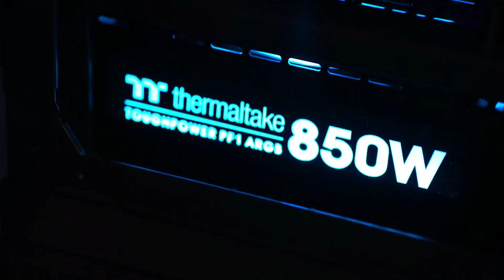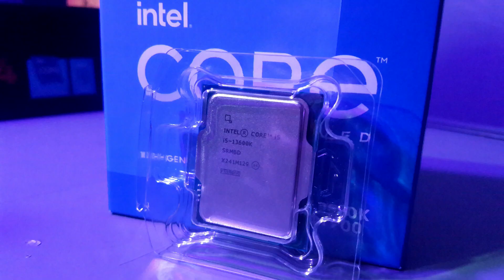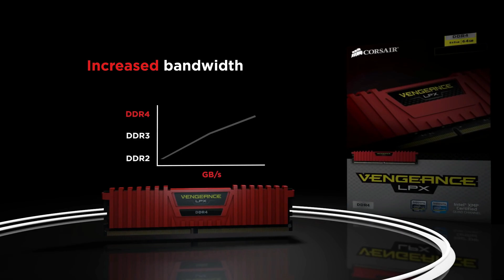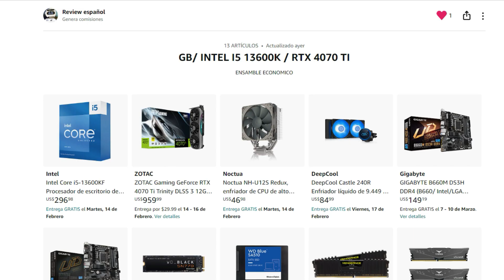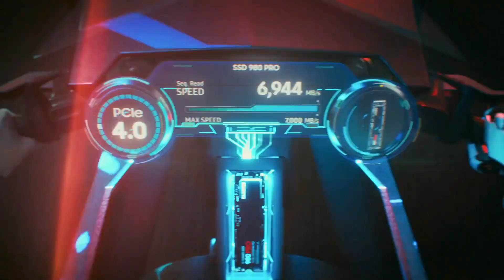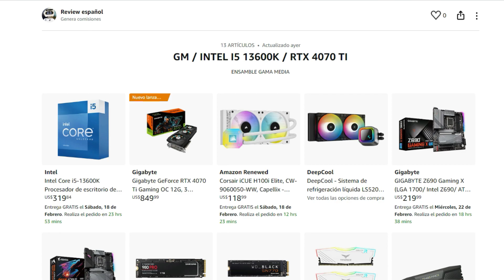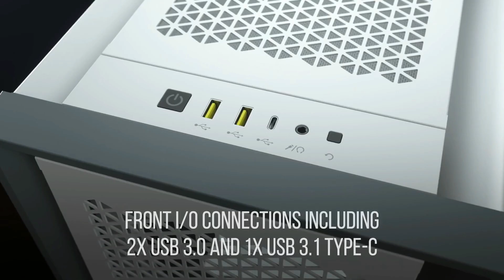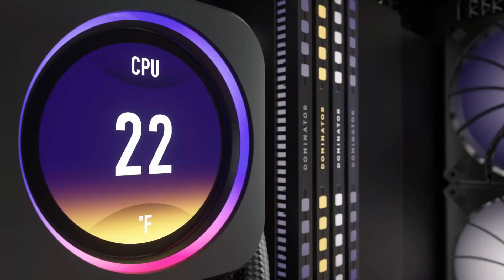INTEL I5 13600K + RTX 4070 TI MEJORES ENSAMBLES GAMA ALTA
!! MEJORES ENSAMBLES PARA INTEL I5 13600K + RTX 4070 TI !!
AMAZON AMÉRICA:⏩
AMAZON EUROPA:⏩
APOYA EL CANAL HACIENDO TUS COMPRAS DE AMAZON !!

En este video te estaré mostrando algunos de los mejores ensambles que podemos realizar a partir del INTEL INTEL I5 13600K + RTX 4070 TI, para que descubras cual es la mejor alternativa para tu presupuesto y exigencias.

00:00 MEJORES ENSAMBLES INTEL I5 13600K + RTX 4070 TI
00:57 ASPECTOS A CONSIDERAR
04:30 PC GAMER ECONOMICO
08:38 PC GAMER CALIDAD PRECIO
12:21 PC DE GAMA ALTA
14:59 CUÁL ES EL MEJOR ENSAMBLES Y RECOMENDACIONES.